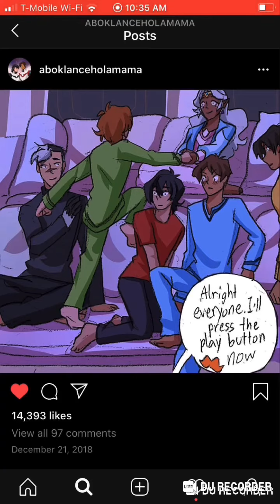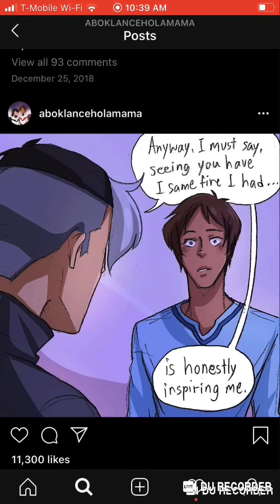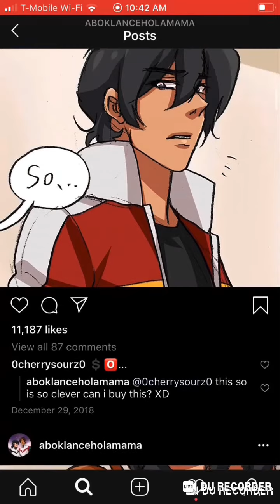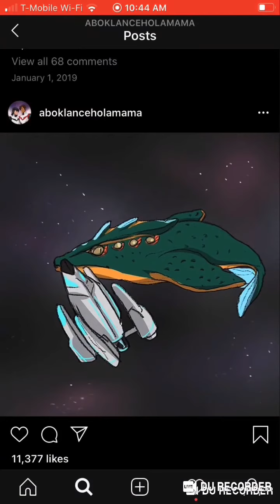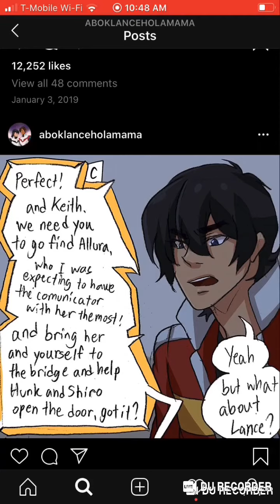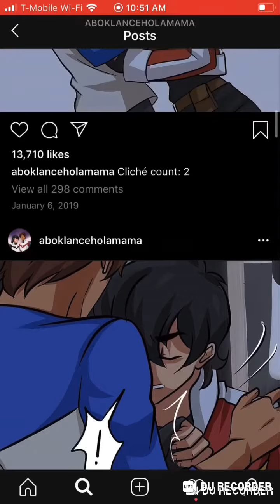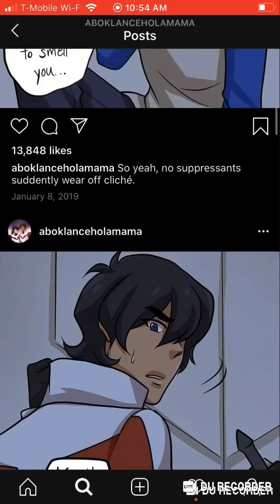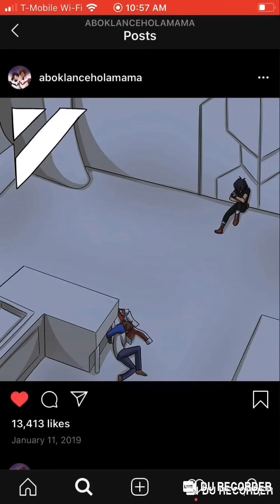Klance comics omega verse part 3 I want you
⚠️warning⚠️THIS COMIC IS NOT MINE AND IN THIS VIDEO IT CONTAINS LGBTQ+. IF U DO NOT LIKE LGBTQ+ OR ANYTHING RELATED THIS IS NOT THE VIDEO FOR U